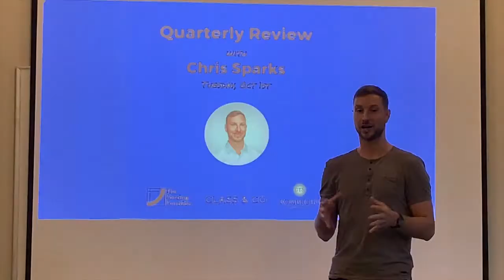Chris Sparks x Forcing Function 2019 Speaker Reel